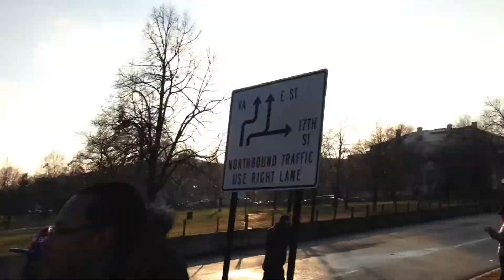Recorre y Encuentra @ Washington, DC - Roba Morena TV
Vivimos un excelente trip de emociones, familia, aprendizaje y recogedera de ideas para aplicar en nuestro país y nuestra vida.   En estar recorriendo, estoy seguro que encuentras lo que necesitas.   Pilla el vid :)